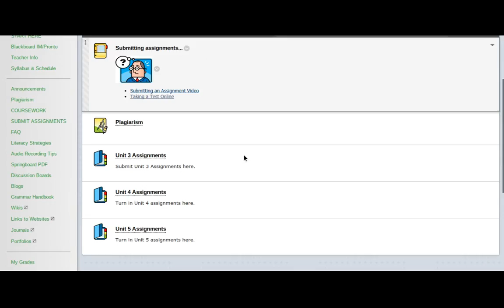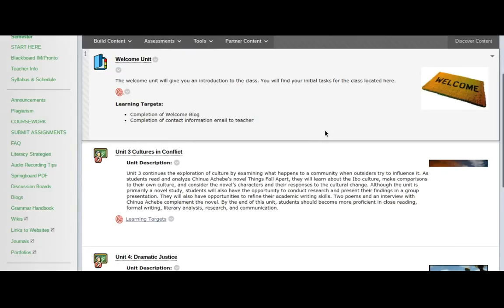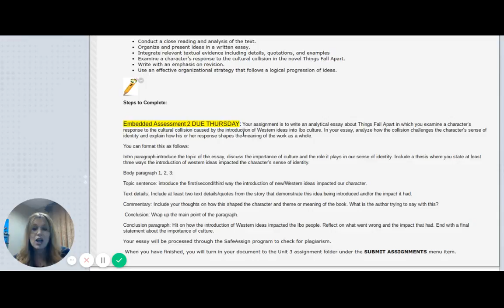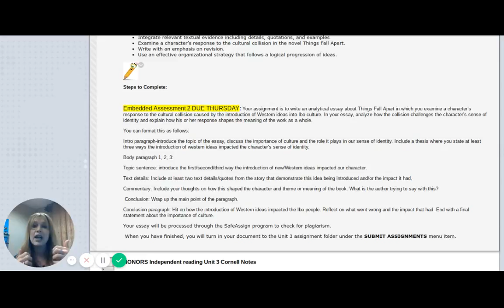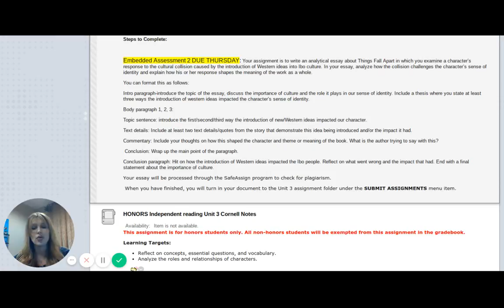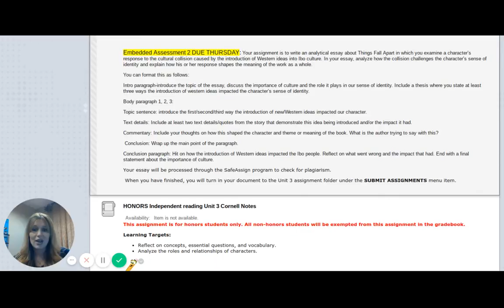week 6 announcements English 10b